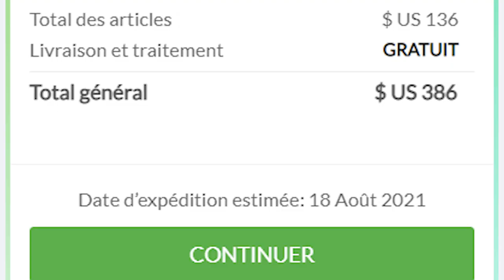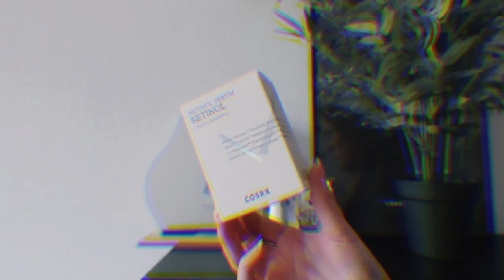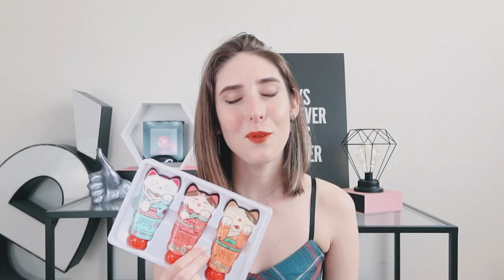🧼 Haul k-beauty YesStyle : 250$ de soins coréens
Parce qu’on ne dit jamais non à une commande YesStyle. Viens, je te montre mes derniers achats k-beauty !

LES INFOS DANS CETTE VIDÉO

SÉLECTION MODE CORÉENNE & KPOP

Mes tableaux Pinterest te proposent des vêtements au style coréen et KPop disponibles dans plein de magasins. Ils sont tenus à jour au fur et à mesure.

-5% sur ta commande 💚 (cumulable) avec le code : FURIOUSLY

-10% sur ta commande avec le code : INF10FC

- 10% sur ta commande avec le code : FURIOUSLYCHIC

CRÉDITS

// Furiously Chic présente un haul yesstyle 2021 avec plein de YesStyle soin ainsi que de YesStyle produits de beauté. Elle partage sa dernière commande YesStyle en faisant un YesStyle k beauty haul et un haul yesstyle beauté. Enjoy. Ce paragraphe sert au référencement, huhu. //